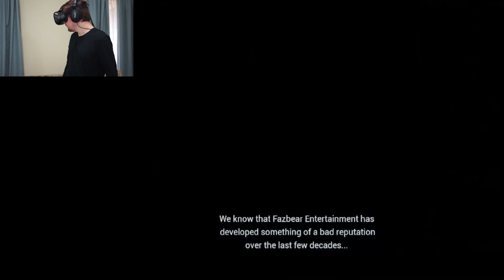I'M GETTING THE SPOOKS | Five Nights At Freddy's VR #1 (HTC Vive Virtual Reality)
FNAF Just Got A Whole Lot Scarier.